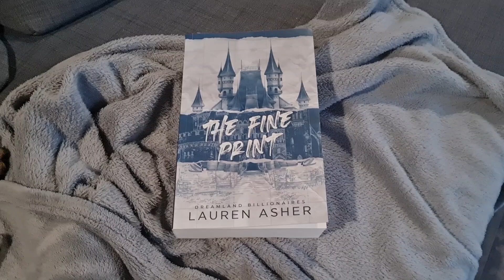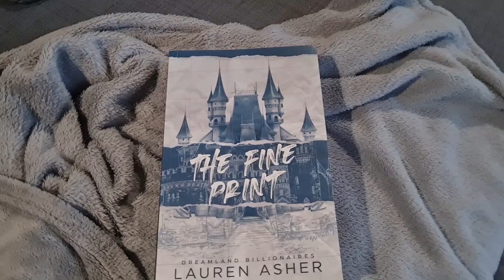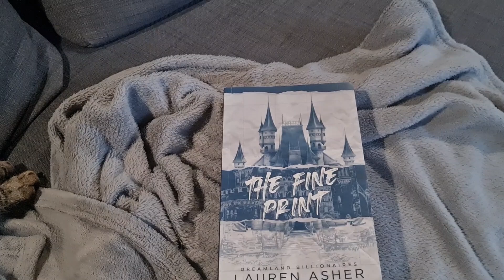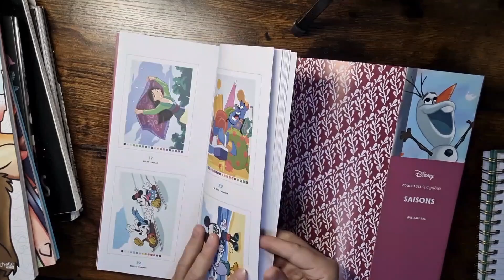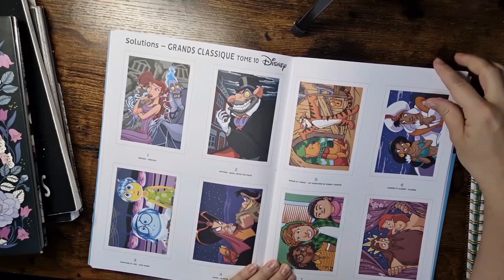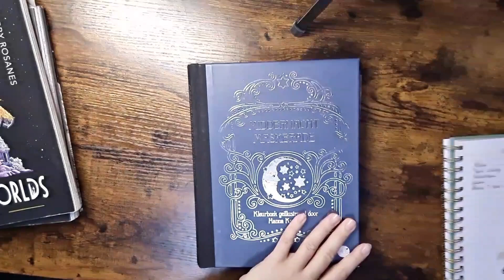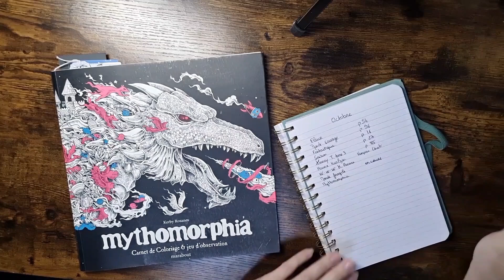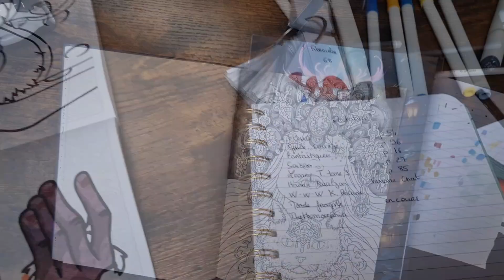Vlog #20 : PAC d'octobre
Hello hello,
Petit moment de partage entre mes colos et mon quotidien, cette je fais enfin la PAC d'octobre.

Merci de me suivre chaque semaine, c'est un plaisir d'échanger avec vous 😊.

- Audrey -